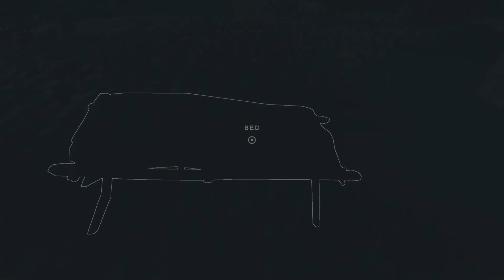Stranded Deep| S1| EP22| A new raft, checking out wrecks and looking for lanterns!